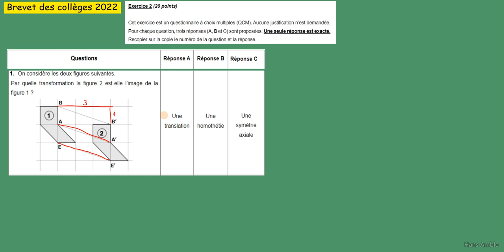Brevet des collèges métropole 2022 (DNB)- Corrigé Maths ex2 QCM